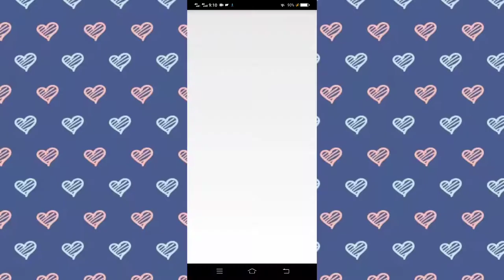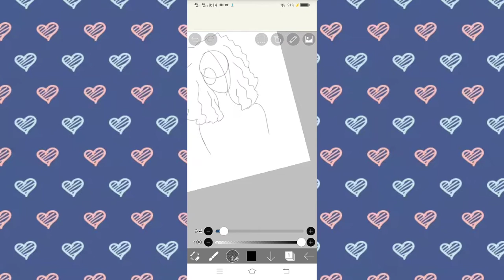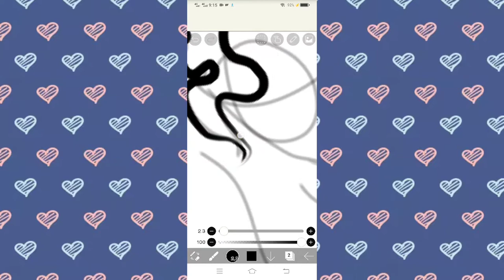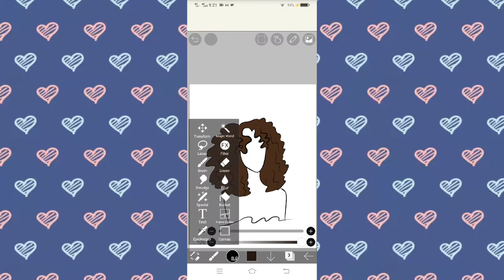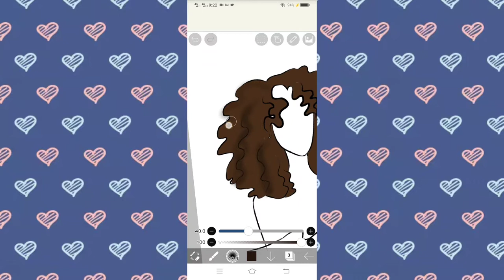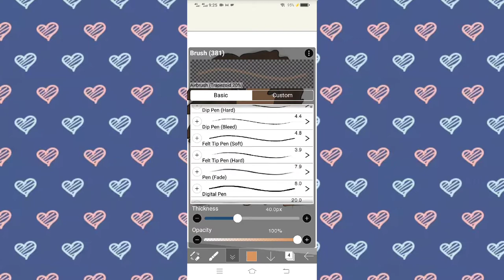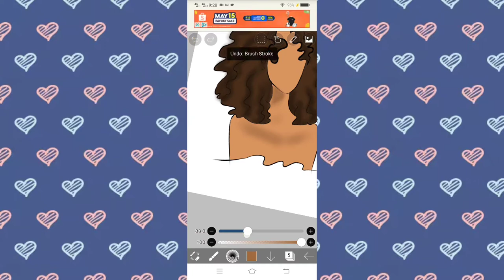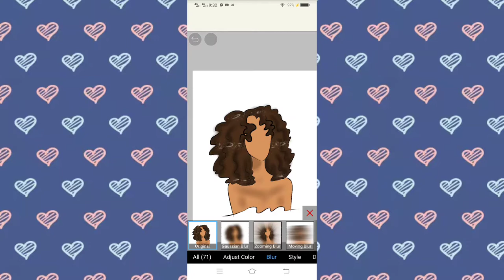HOW TO DRAW DARK CURLY HAIR || ••• Lineart tutorial ••• || ibis paint X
In today's video I'm going to show you how to draw dark curly hair and it's lineart using ibis paint.
app used:
ibispaint
vlogU